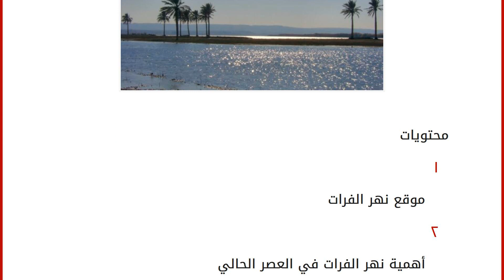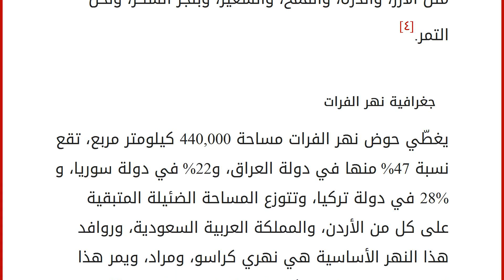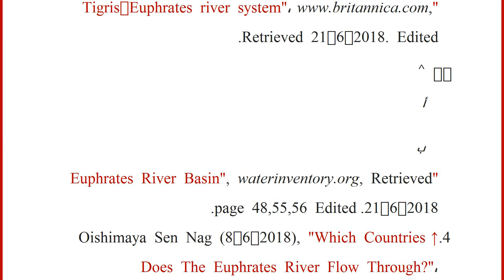أين يوجد نهر الفرات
إقراألمقال كاملا :
محتويات
١ موقع نهر الفرات
٢ أهمية نهر الفرات في العصر الحالي
٣ جغرافية نهر الفرات
٤ المراجع موقع نهر الفرات
ينبع نهر الفرات من دولة تركيا، ويتدفق بالاتجاه الجنوبي الشرقي عبر دولتي سوريا والعراق، وهو يعد أطول الأنهار في جنوب غرب قارة آسيا، ويصل طوله إلى نحو 2,800 كيلومتر، ويعد جزءاً من الجزأين المكونين لنظام نهري دجلة والفرات،[١] اللذين يتدفقان في وسط منطقة الشرق الأوسط، إلى بداية الخليج العربي، وتبعد منابعهما قرابة ثمانين كيلومتراً عن بعضهما في منطقة شرق تركيا.[٢]ومن الجدير بالذكر أن نهري دجلة والفرات يتحدان مع بعضهما في العراق ليشكلا شط العرب الذي يصب في النهاية في الخليج العربي.[٣]
أهمية نهر الفرات في العصر الحالي
كان حوض نهري دجلة والفرات مقراً للعديد من الحضارات القديمة، والمتطورة في بلاد ما بين النهرين، ويعيش حالياً العديد من الأتراك في المناطق المحيطة ببداية مساره، ويعيش العرب والأكر